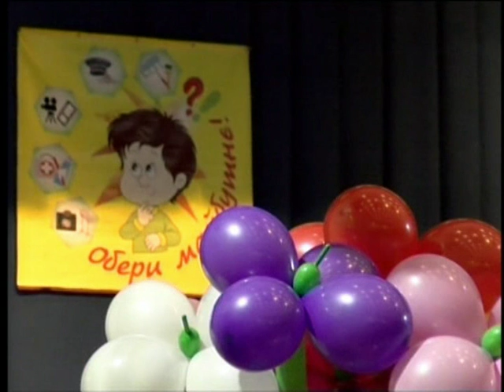КВК - 2018 "Обери майбутнє" 1 ч.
5 грудня 2018 року в Миронівському РБК відбувся півфінал обласного профорієнтаційного КВК "Обери майбутнє". Учасниками змагань стали 9 команд Київщини: "Спалах" (Таращанський район), "Добрий вечір"(Богуславський район), "IQ-89" (Переяслав-Хмельницький район), "Ексклюзив"(Кагарлицький район), "Кадри"(Миронівський район), "Маусимум"(Ставищанський район), "Кадри"(м.Ржищів), "Ольшаницький квартал"(Рокитнянський район), "За покликом серця" (Обухівський район).